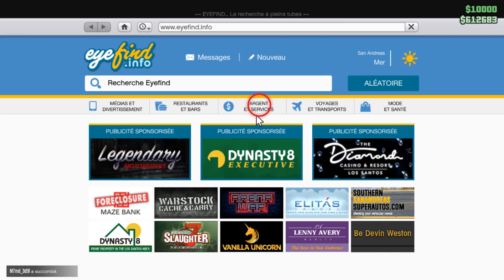Comment acheter une maison sur GTA 5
Si vous cherchiez un moyen d'apprendre comment avoir une maison dans GTA 5 ne vous inquiétez plus : nous sommes là pour ça

Gta 5 comment acheter une maison
Vous rêvez de devenir propriétaire de votre propre maison dans le monde virtuel de GTA 5 sur PS4 ? Dans cette vidéo, nous allons vous montrer comment acheter une maison à l'aide des différentes méthodes proposées par le jeu. Alors, prêt à acheter votre maison ? Allons-y ! Alors comment faire pour acheter une maison dans GTA 5 ?

C'est assez simple de savoir comment acheter une maison sur GTA 5, je vais vous expliquer tous cela en détail

Comment acheter une maison dans GTA 5 en mode histoire
Acheter une maison sur GTA 5 est un moyen idéal de personnaliser votre expérience de jeu. Les maisons peuvent être achetées auprès des agents immobiliers et elles offrent une variété de styles et de tailles. Les maisons peuvent être achetées avec de l'argent réel, mais il est également possible d'acheter des propriétés avec des dollars virtuels. Une fois achetée, la maison peut être améliorée avec des aménagements personnalisés et elle offrira un refuge sûr pour votre personnage. De plus, les propriétaires peuvent louer leurs biens à d'autres joueurs pour générer des revenus supplémentaires.

Comment acheter une maison GTA 4
Ces instructions vous expliquent comment acheter une maison dans GTA San Andreas pc pas à pas
1- Sur le mode en ligne, affichez votre téléphone
2- Allez sur 'Internet'
3- Cliquez sur 'ARGENT ET SERVICES'
4- Allez sur 'DYNASTY8REALESTATE'
5- Cliquez sur 'VOIR LA LISTE DES PROPRIÉTÉS'
6- Choisissez une maison à acheter et suivez les instructions pour compléter l'achat
Alors savez vous comment acheter une nouvelle maison sur GTA 5 mode histoire, C'est tellement facile que vous l'avez imaginé. N'est-ce pas ?

J'espère que ce Tuto était très utile pour vous et que vous avez appris GTA 4 comment avoir une maison

Si vous avez des questions sur le sujet 'comment avoir une maison dans GTA 5', n'hésitez pas à les poster sur les Commentaires

N'hésitez pas à partager cette vidéo avec vos proches et vos amis pour leur expliquer comment acheter des maison dans GTA 5

Tuto : comment acheter une maison sur GTA 5

Catégorie : GTA 5 comment acheter une maison en mode histoire

Voir aussi :
Comment avoir une maison dans GTA 5